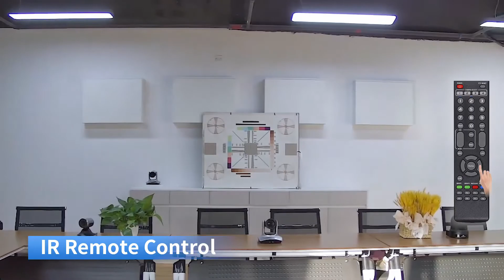WODWIN Best Ptz Cameras for Live Streaming WIN-J91AS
High Definition (HD) Best Ptz Cameras for Live Streaming WIN-J91AS Series are PTZ cameras which widely used in Video Conference System, remote learning, Telemedicine, business meeting and so on..

1.Full HD1080P video resolution
2.12X,20X optical zoom for option
3.Rich video output: HDMI+USB+IP+SDI
4.Outstanding color reproduction
5.Brilliant sharp image resolution
6.VISCA and PELCO P/D protocol
7.Low noise and High SNR
8.H.265 video compression and Multiple network protocol
9.Wall mounting, desktop or ceiling mounting

If you want to create the best possible experience for your video conferences will probably want to use something other than a webcam. To do this you can use a WODWIN camera on a tripod or mounted permanently on any wall or ceiling. For convenience WODWIN now offers complete installation ready systems which include everything you need to get started! Once installed you can set up camera presets to automate pan, tilt and zoom controls OR you can use the included IR remote.

Zoom Camera for Video Conference is so powerful because it allows users to meet face to face all around the world.

With WODWIN Best Ptz Cameras for Live Streaming, your team will be able to start meetings faster! They can use any video conferencing, live streaming or recording software, allowing your team to increase sales with high powered webinars.
for all the details on cameras that can simplify your company's video conferencing experience.